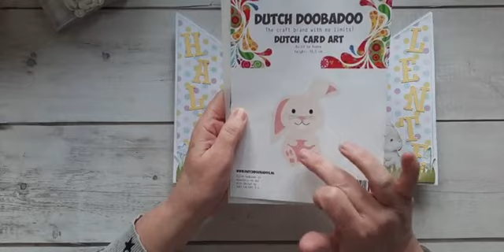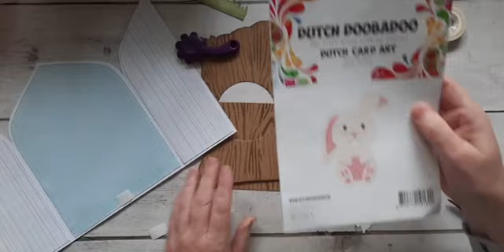Online Workshop Hallo Lente